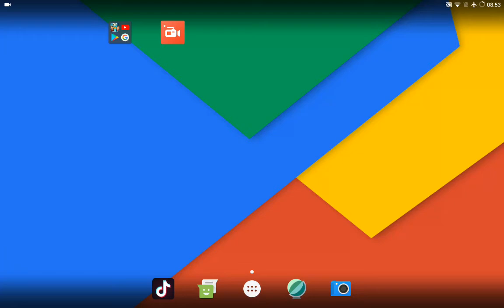Brawsatars oyunu çok güzel